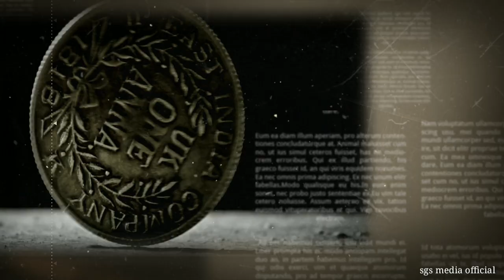Marakkar Arabikkadalinte Simham Trailer Review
MarakkarArabikkadalinteSimham trailer review.